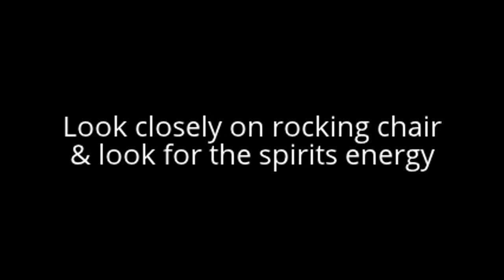2 Best Scary Videos